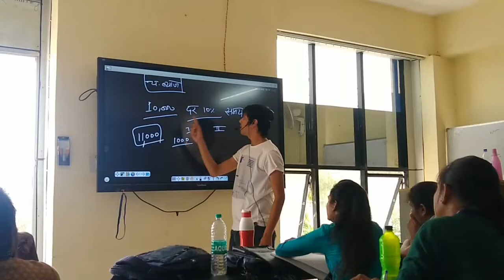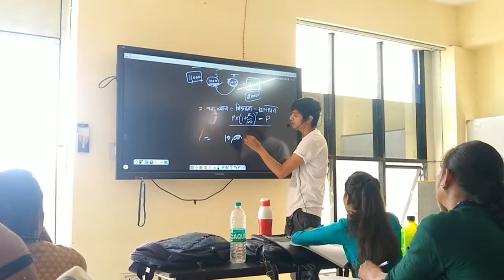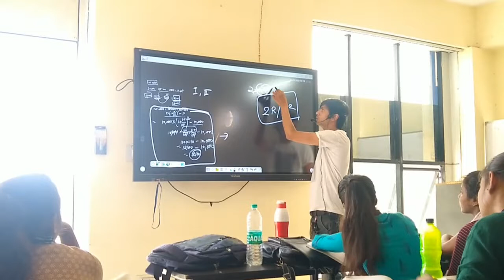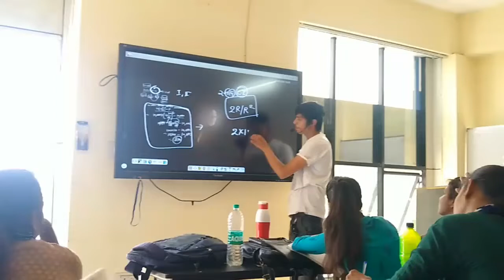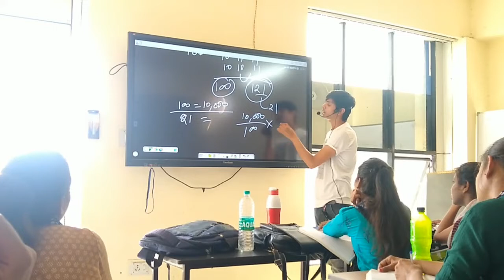mathematics teacher mr. lakhan singh ji sisodiya